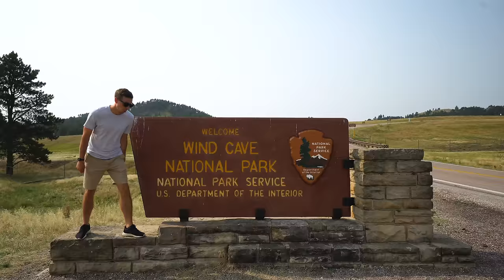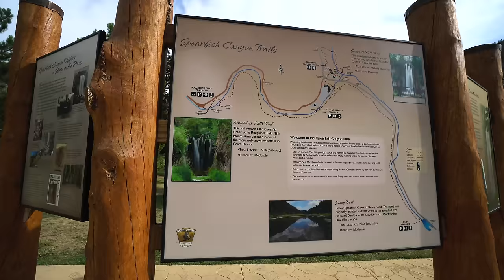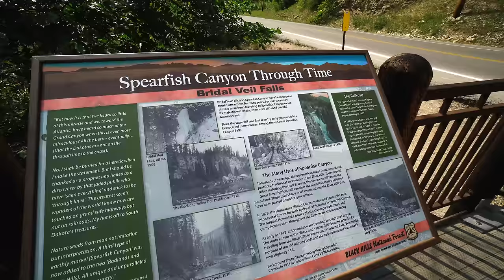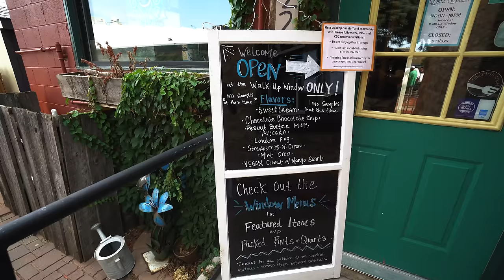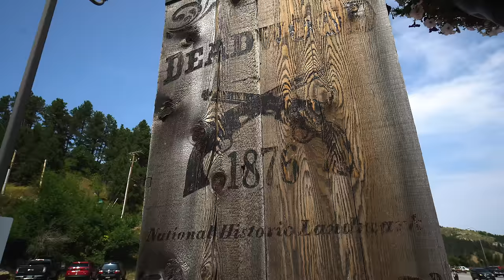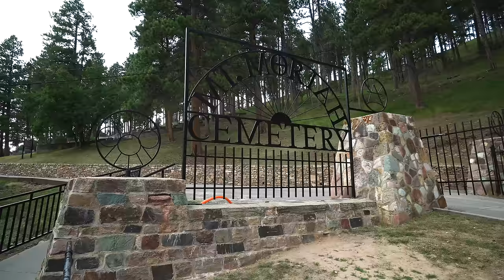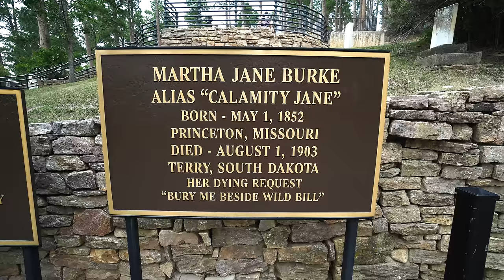Our first time in South Dakota: Exploring Spearfish Canyon + visiting historic Deadwood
Welcome to South Dakota! We’ve partnered with South Dakota Tourism for a week-long road trip around South Dakota. It’s our first time in the state and we’re so excited to bring you along with us! For our first day in the state, we are exploring Spearfish Canyon, a gorgeous canyon with waterfalls and a super fun natural water slide, grabbing ice cream, and visiting the historic town of Deadwood. It was an awesome day and a great intro to the beautiful scenery in the state!